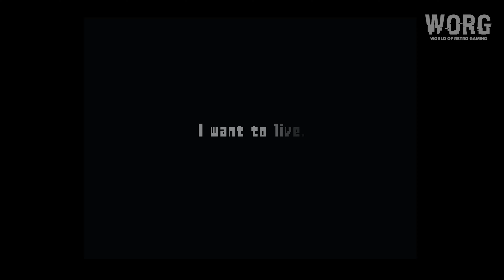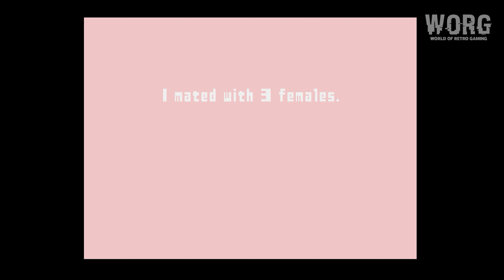GC First Look [105] | Cubivore: Survival of the Fittest (US) (2002) | 4K60ᶠᵖˢ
▬▬▬▬ Cubivore: Survival of the Fittest (US) ▬▬▬▬▬

- Release : 2002
- Platform : Nintendo GameCube
- Publishers : Atlus
- Developers : Intelligent Systems, Saru Brunei
- Genres : Action, Life Simulation
- Upscaled : Yes , 4K
- Ratio : 4:3
- FPS in Game : 60
- Metascore : 71
- User Score : 7.5
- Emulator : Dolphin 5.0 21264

00:00 - WORG
00:09 - Startup
00:15 - Opening
00:41 - Main Menu
02:13 - Story
03:56 - Paw Dunes
14:24 - Bleach White Highlands
24:06 - Frog Bog
44:07 - Outro

▬▬▬▬ PC Hardware  ▬▬▬▬▬

CPU: Intel Core i7 12700K
RAM: 32 GB DDR4
GPU: Nvidia Geforce GTX 1070
OS:  Windows 11 64bit